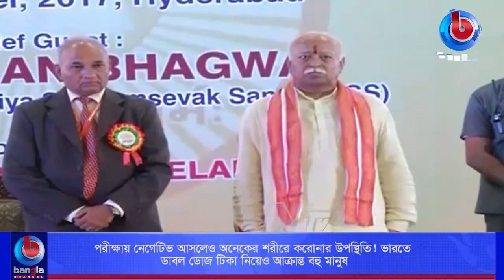ভারতে ডাবল ডোজ টিকা নিয়েও আক্রান্ত বহু মানুষ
🌟 বিস্তারিত: পরীক্ষায় যাদের শরীরে করোনাভাইরাস শনাক্ত হচ্ছে না; আপাতদৃষ্টিতে তাদেরকে নিরাপদ মনে হলেও ভাইরাসের দ্বিতীয় ঢেউয়ের ধাক্কায় এই ধারণা উল্টে যেতে বসেছে। যাদের রিপোর্ট নেগেটিভ; তারা সবাই কি নিরাপদ?  পরিস্থিতি বলছে, ‘না’। কারন ভারতে এক গবেষণায় দেখা গেছে আরটিপিসিআর টেস্টে নেগেটিভ আসলেও সিটিস্ক্যানে কভিড ধরা পড়ছে। বিষয়টি নিয়ে উদ্বিগ্ন চিকিৎসকারও।

🌟  যোগাযোগের ঠিকানা:
Bangla Channel